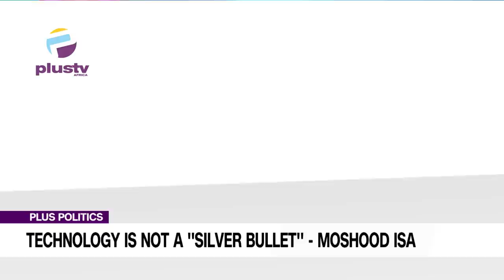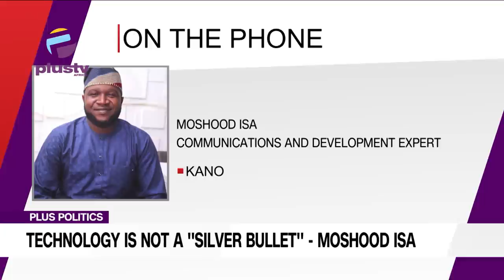BVAS Will Dash Hope Of Dishonest Politicians - Atiku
Moshood Isa, Communications And Development Expert & Katch Ononuju, Public Affairs Analyst, Joined Us To Discuss